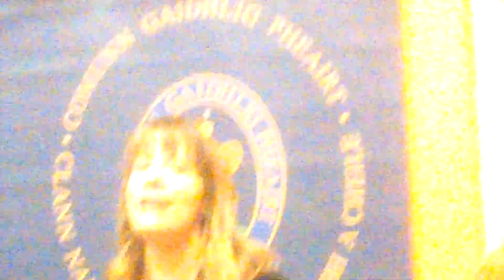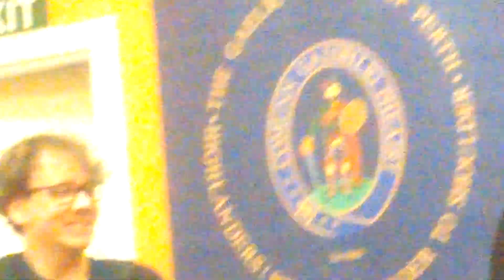Perth Gaelic Society ceilidh, October 25th, 2019